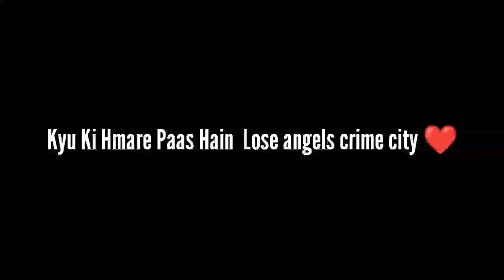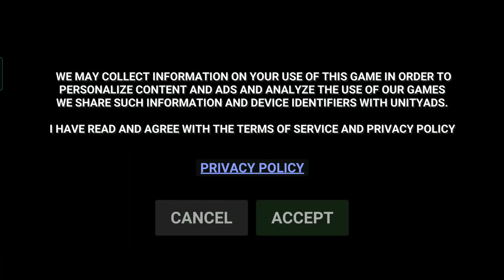(GTA 5) Los Angeles Crimes - Phone & New Cars & New Guns & More...(Android)||full information|-Hindi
We Want Your Full Support And Your Love so Please Give Your Support and Love 💝

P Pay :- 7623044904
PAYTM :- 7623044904